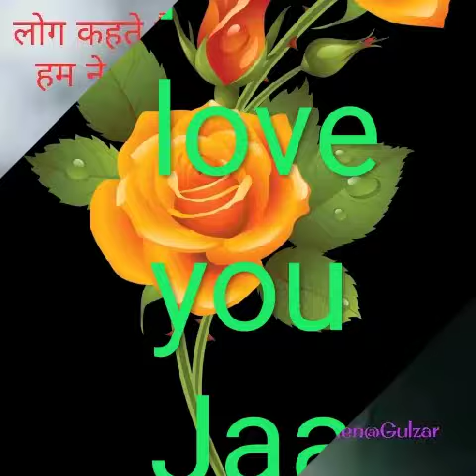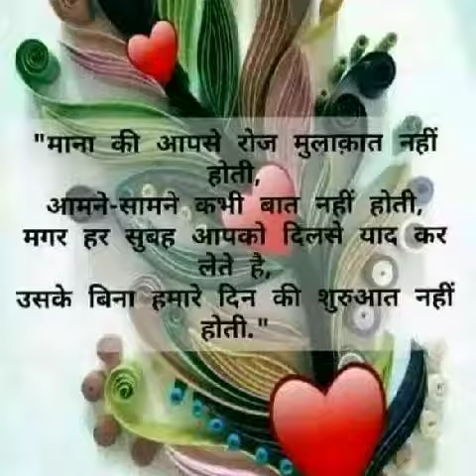Mohammad... Sajid..alam.... Bewafa...singhia..... 7528933040.....2019...video.. Hindi. Songs. Movie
Mohammad sajid singhia ka video ha